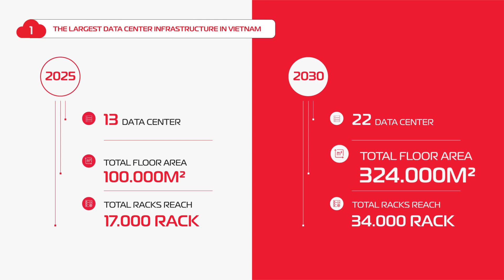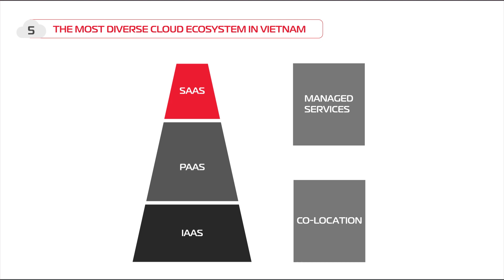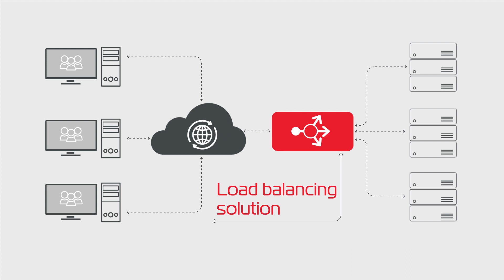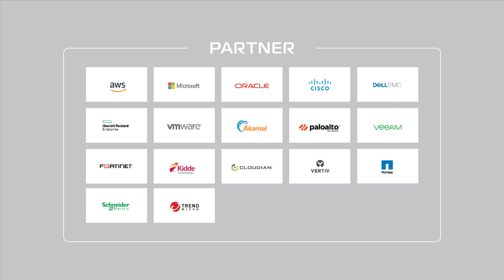[Viettel Group] ‘MAKE-IN-VIETNAM’ CLOUD COMPUTING TO GAIN MARKET SHARE AT HOME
Viettel Group officially launched the Viettel Cloud Ecosystem, affirming its position as the largest cloud computing service provider in Vietnam and enabling enterprise clients globally with personalized and specialized solutions, to accelerate enterprise-wide cloud-enabled transformations. This event confirmed Vietnam’s determination to ride the global trend of digital transformation.

In the digital economy development strategy, Vietnam sets a target to have 100 percent of government agencies using cloud computing by 2025, and 70 percent of Vietnam’s businesses using cloud computing services provided by Vietnamese firms.
Currently, Vietnamese enterprises account for only 20% of the cloud computing market share while 80% belongs to foreign companies. Viettel Cloud can address the issue through a comprehensive suite of cloud computing services with tightening cybersecurity.